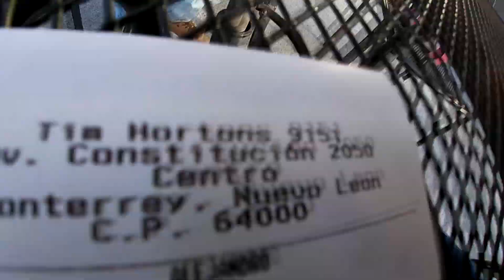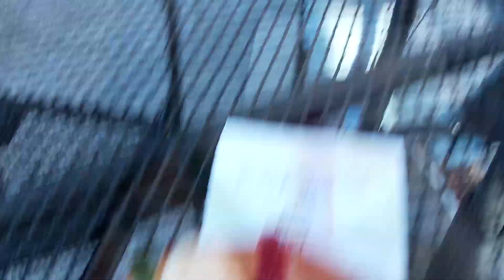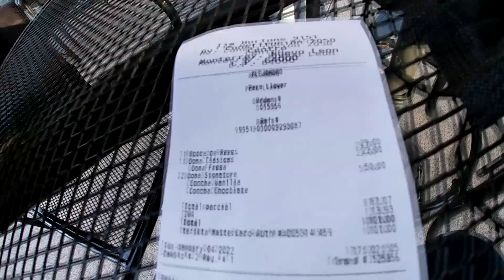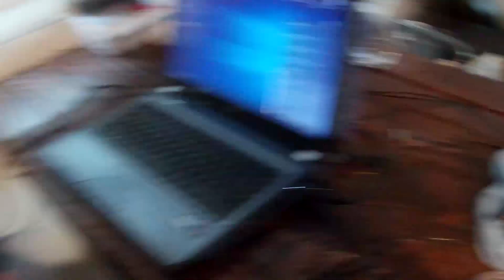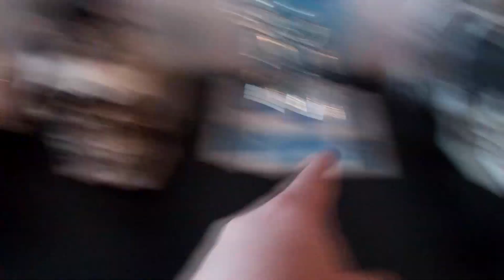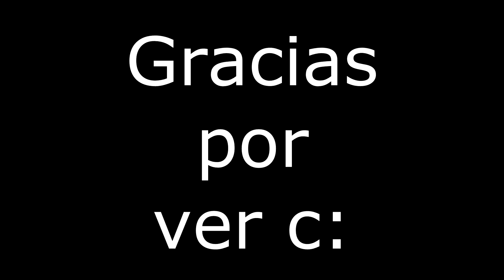Compré la Rosca de Reyes más PEQUEÑA del MUNDO | esta chida?